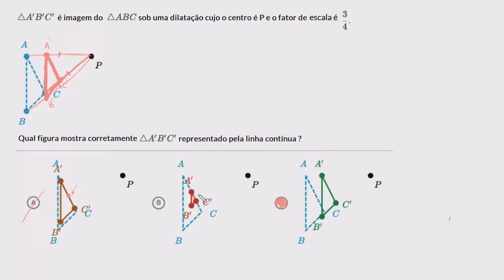Exercício sobre dilatação de triângulos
Neste vídeo resolvemos um exercício sobre dilatação de triângulos com centro e fator de escala.